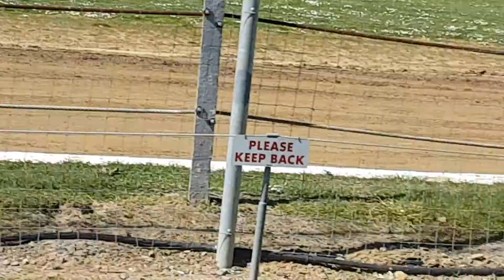Practice 2 Supersaloons Run 1 including the debut of the brandnew 17c Lovelady Mustang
2018/19 Woodford Glen Speedway season